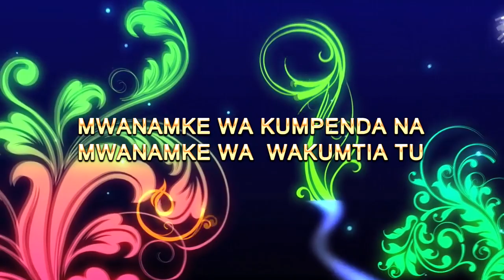Mwanmke anaependeka na yule anaeleta nyege tofauti yao ni hii DR Mwaipopo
Unatofautishwa sana na unajua ila hulipi kipaumbele , leo nakupa mpya kabisa TUWASILIANE 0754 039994